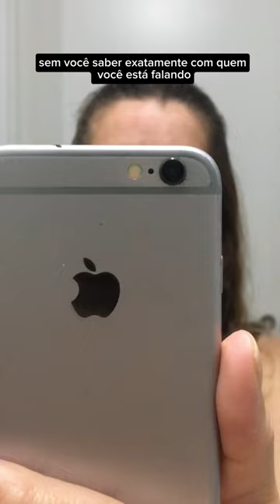COMO HUMANIZAR SUA MARCA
Humanizar uma marca vai muito além da sua mão na foto!
Será que você tem consciência disso!?

📸 E se você quer um treinamento aprofundado e completo, onde você vai aprender como fazer FOTOS CRIATIVAS E PROFISSIONAIS dos seus produtos, criando uma MARCA VALIOSA com os recursos que você já tem na sua casa, conheça o Método CLICK DE VALOR:

📸 Sobre mim
Meu nome é Simone Lhen, eu sou Produtora editorial e fotógrafa e eu ensino empreendedoras a vender mais com FOTOS CRIATIVAS dos seus produtos e uma linguagem visual profissional, construindo uma MARCA que seja muito mais VALORIZADA e desejada pelos clientes.